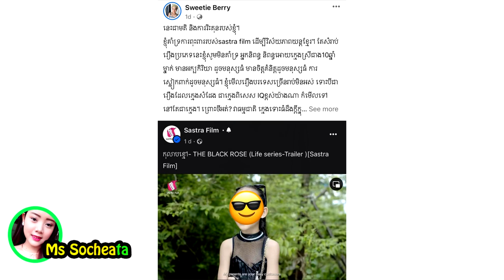រងការរិះគន់ពីមហាជនជាច្រើន រឿងនេះ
សូមអធ្យាស្រ័យ

ចំពោះការមិនបានតប ខំមិនបានគ្រប់គ្នា

Ms Socheata